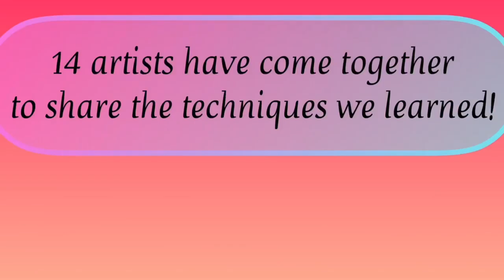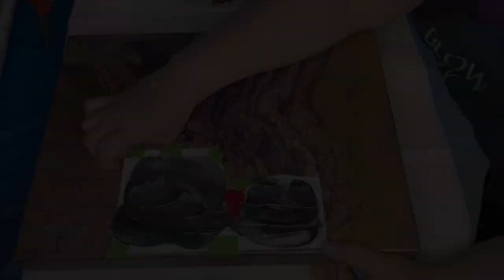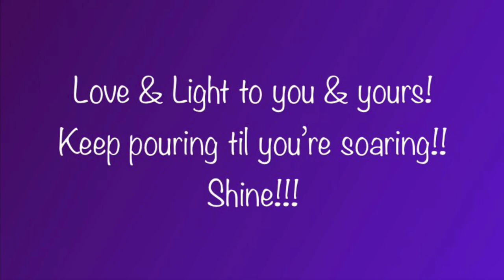After FAB Collab! Stunning Acrylic Wandering StraightPour with Stenciling to celebrate FAB 2022!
Welcome my beautiful Tribe to the After FAB Collab!!! Thank you to the beautiful ladies I like to call the FAB 4!!! @MinaVillegasArt @SarahMackArt @WaterfallAcrylics and @COZCreationsArt i love you all!!  I hope you enjoy the video and the process of this painting...Please continue to follow the schedule of artists participating in this collaboration.. Also please Like, Comment, Share and if your new, please consider subscribing to my channel.

If you missed last Sunday's After Fab Collab on May 22, here is the link to the Playlist of all of those brilliant artists!!...

Colors Used in this video:
TLPiggy Pigments - Nightfall, Golden Peach, Twilight, and Submarine
Artist's Loft Soft Body White, and Decoart Americana Satin Enamels in Pure white
Pebeo Iridescent Precious Gold

Thank you to all of my beautiful ART ANGELS...you are the wind beneath my wings, and the reason I soar!!

If you like this video, or feel inspired...please click the👍to show me some love! It's FREE and helps me grow my Art & My Channel, so that I can continue to make Art & Videos for you!
If you feel I did a good job, if this video moved you, if my Art has inspired you, be a patron of the Arts, and help support my Art Journey, and this channel by:

Buying me some paint...

***Please follow all Safety precautions on all Art products. Please be sure to have a Fire Extinguisher in your Art Area, if you use any type of heat source!! Be safe and have fun!***

Now, sit back, relax, get your dancing shoes on...and let's have some FUN!!
Love & Light!